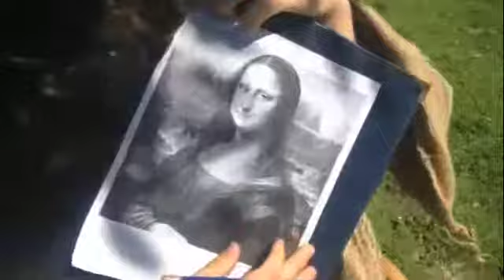Leonardo Da Vinci